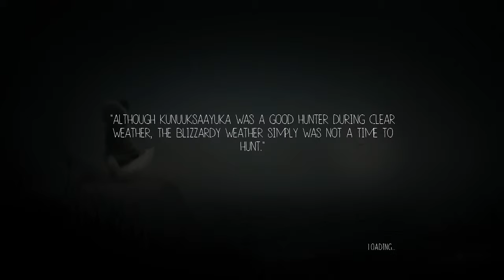Never Alone #3 - Frustration Pending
Never Alone follows the journey of a young Iñupiat girl named Nuna and her Arctic fox companion as they travel to find the source of an eternal blizzard which threatens the survival of her village and ultimately everything else.

Outro Music Produced by B.R. Beats